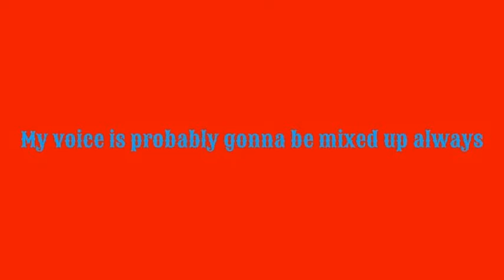Minecraft: How to catch a fish